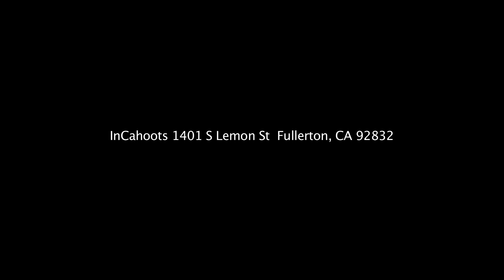SUPER CLUB THURSDAYS at INCAHOOTS 18+